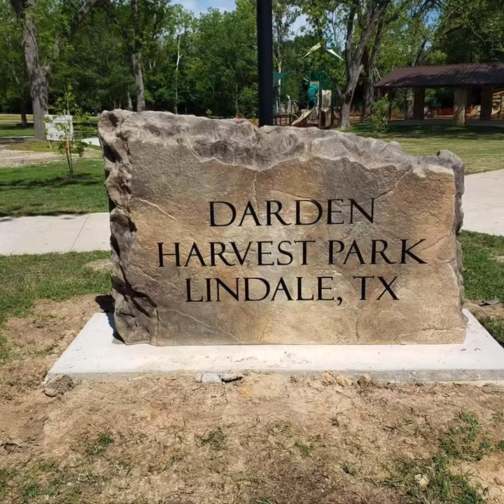Concrete Engraving System - The Next Generation in CNC Technology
Red Art Technologies’ patented concrete engraving system takes 60 year proven CNC technology to the next level by making a portable. Removing the need for an engraving deck allows this machine to engrave any size onto virtually any surface. Engrave from .006 inches up to 100 feet and beyond!